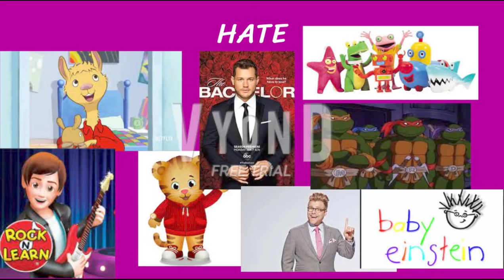my opinion list